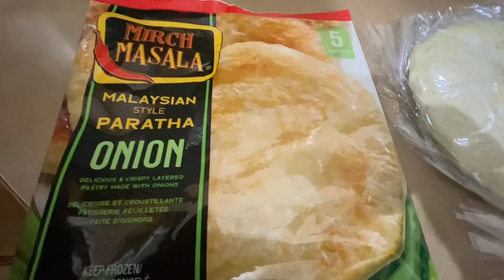Paratha , you wont regrets to buy